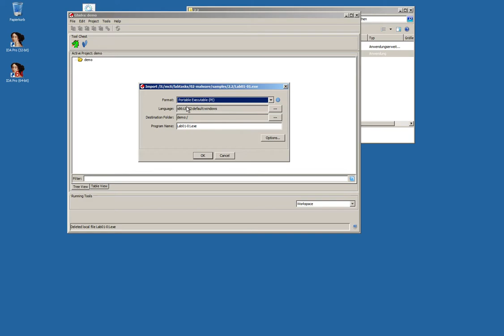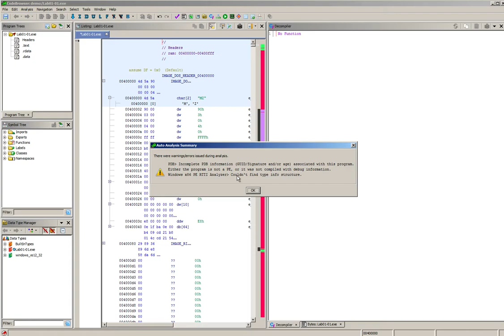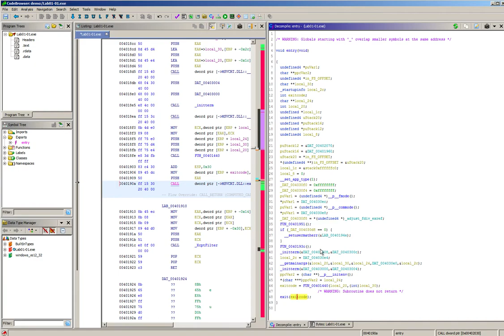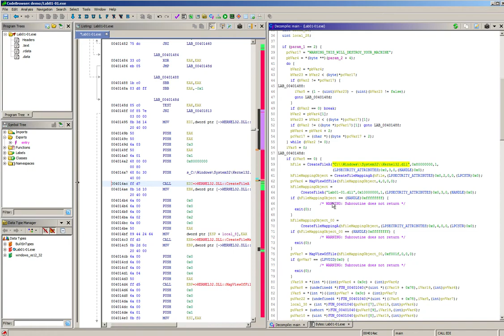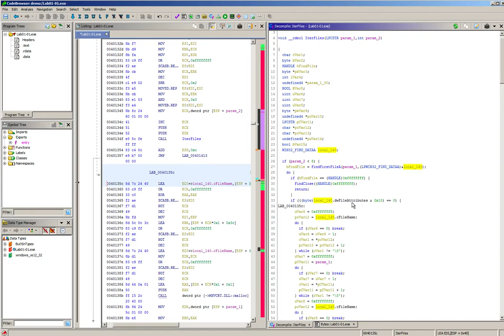Reversing: Ghidra: Decompile a Win32 PE file with Ghidra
Mit Hilfe des Ghidra-Decompilers wird eine Win32 PE-Datei analysiert. Hier
* Finden der main-Funktion
* Strings im dekompilierten Code anzeigen lassen (Memory Map, Read/Write permissions von Sections)
* Variablen umbenennen und Datentyp ändern

SHA256 des verwendeten Samples: 58898bd42c5bd3bf9b1389f0eee5b39cd59180e8370eb9ea838a0b327bd6fe47 (Lab01-01.exe)

Dieses Video ist Teil der Lehrveranstaltung "Malware Analysis and Cyber Threat Intelligence" des Master-Studiengangs Internet-Sicherheit an der Westfälischen Hochschule in Gelsenkirchen.

Dieses Video ist hilfreich für die Praktikumsaufgabe 2.2.